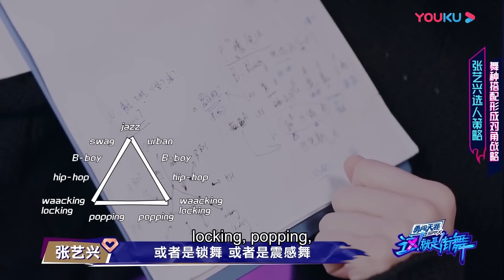王一博原来也是王心凌男孩！王一博跳女团舞简直又性感又可爱，现场观众全被他的魅力彻底征服！尖叫声不断！【这就是街舞 】kpop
嘉宾：易烊千玺/罗志祥/韩庚/黄子韬/丁程鑫/王嘉尔/王一博/张艺兴